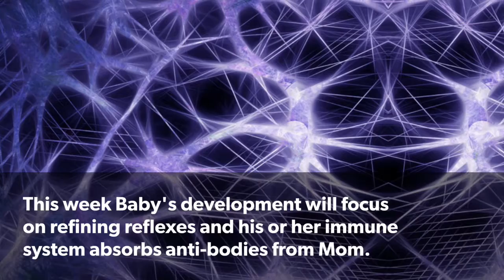Here's What to Expect During Your 26th Week of Pregnancy.